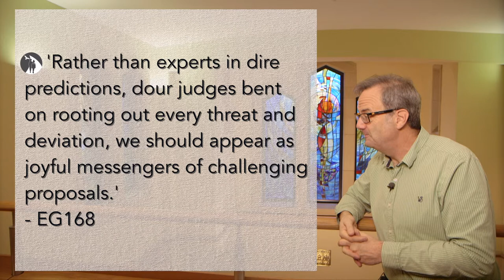You're meant to enjoy it